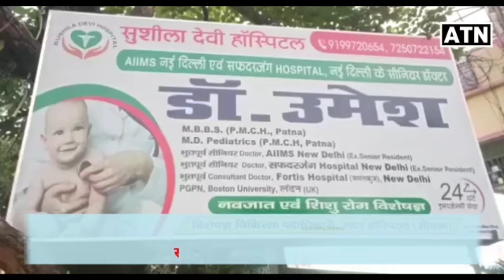सीवान मे राजनाथ सिंह के आगमन पर DM-SP ने कर दी टाईट व्यवस्था!!ATNLIVE.IN